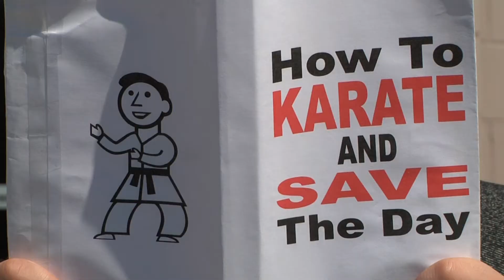Rick Ruiz Video Project